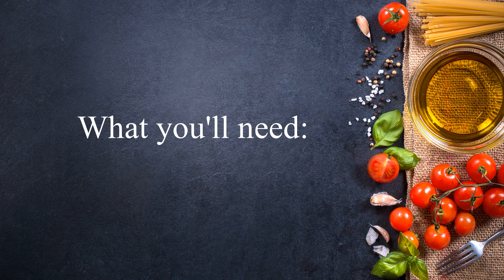Zia Sara's Mini Peanut Shortbread Cookies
I remember eating these as a child everytime my family would visit my Aunt Sara and Uncle Tony.
Zia was kind enough to share this with me and I'm sharing it now with all of you. :)
Thanks Zia!